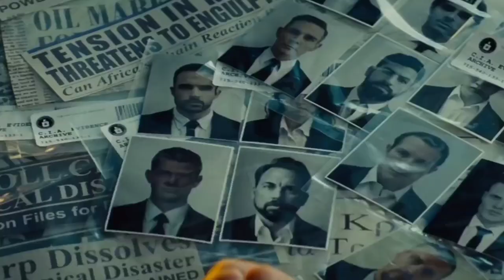Mission: Impossible-Dead Reckoning Part One / Official Teaser Trailer (2023 Action Movie)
Film action terbaru yang dibintangi Tom Cruise ini sekaligus mengumumkan jadwal rilis pada 14 Juli 2023.

Trailer berdurasi 2 menit 15 detik itu dibuka dengan aksi kejar-kejaran di padang pasir sambil mengendarai kuda. Kemudian, adegan berpindah-pindah ke berbagai tempat.

"Hari-harimu memperjuangkan kebaikan telah berakhir," ucap mantan direktur IMF Eugene Kittridge, yang kembali diperankan oleh Henry Czerny.

"Ini kesempatan kita untuk mengendalikan kebenaran, konsep benar dan salah untuk semua orang selama berabad-abad yang akan datang," lanjutnya.

Kittridge menutup narasinya untuk teaser trailer tersebut dengan mengatakan bahwa karakter Ethan Hunt yang diperankan Tom Cruise selama ini memperjuangkan dan menyelamatkan sebuah impian yang tidak pernah ada.

"Anda harus memihak," tutup Kittridge.

Mission: Impossible - Dead Reckoning Part One menjadi tanda kembalinya Czerny ke waralaba tersebut. Pertama dan terakhir kalinya ia membintangi waralaba itu adalah untuk film Mission: Impossible yang rilis tahun 1996.

Kemudian, teaser trailer hanya memberikan kepingan-kepingan klip tanpa menunjukkan plot utama dari film ketujuh Mission: Impossible itu. Ethan Hunt beraksi dengan kejar-kejaran mobil dan di kereta, berlarian di padang pasir, hingga terjun ke jurang dari motor.

Namun, jika dilihat dari cuplikannya, akan ada plot seputar kisah cinta antara Hunt dengan Ilsa Faust yang diperankan oleh Rebecca Ferguson.

Selain itu, teaser trailer ini juga memberikan porsi yang banyak untuk adegan Hunt dengan Grace, karakter yang diperankan Hayley Atwell. Hingga kini, karakter Grace juga belum diketahui asal muasalnya. Namun, tampaknya ia bekerja sama dengan Hunt di Italia.

Ia kembali menjalani misinya ditemani timnya, yaitu Ilsa Faust, Benji Dunn (Simon Pegg), dan Luther Stickell (Ving Rhames). Sedangkan, karakter antagonis utamanya diperankan oleh Esai Morales dan Pom Klementieff yang belum diketahui nama tokohnya.

Film tersebut juga turut dibintangi oleh Hayley Atwell, Shea Whigham sebagai Jasper Briggs, dan Frederick Schmidt sebagai Zola Mitsopolis.
mission impossible
mission impossible 7
tom Cruise
tom Cruise fan
tomcruisemovie
mission impossible Fallout
hollywood
henrycavill
mission impossible rilis 2023
film action 2023
film action movie
mission impossible official trailer
film terbaru 2023
film action terpopuler 2023
film action hollywood 2023

Mission:Impossible7
Mission:Impossible